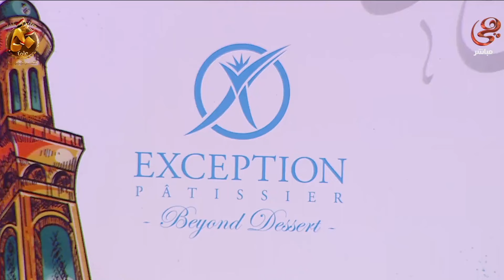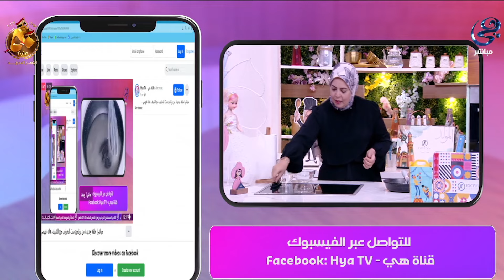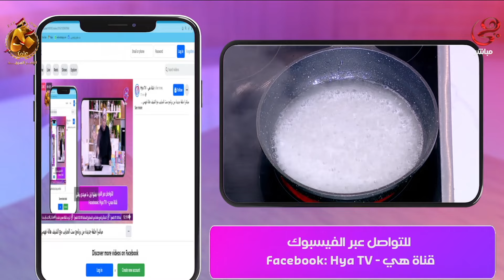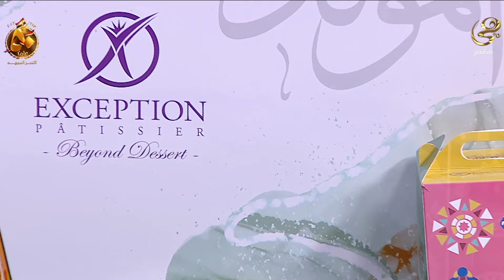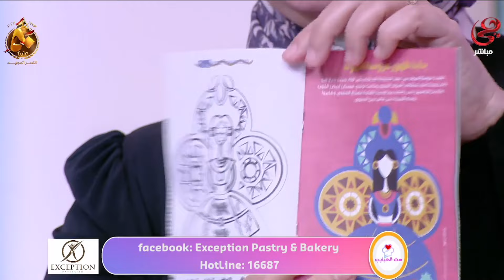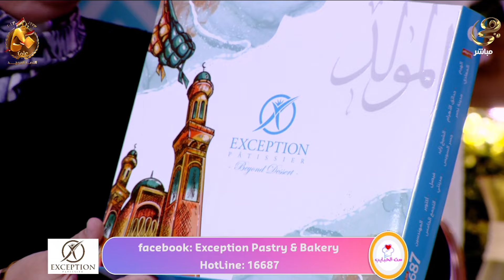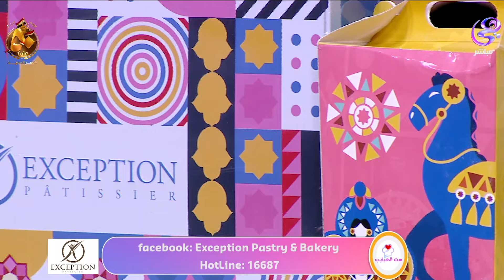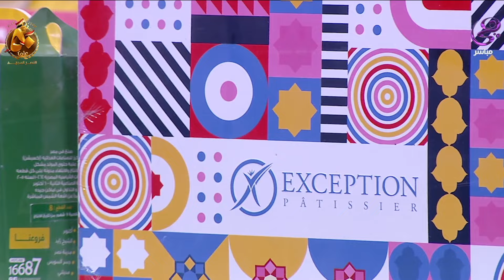المولد وحلاوة المولد مع ست الحبايب هالة فهمي الحلقة كاملة 24\9\2023